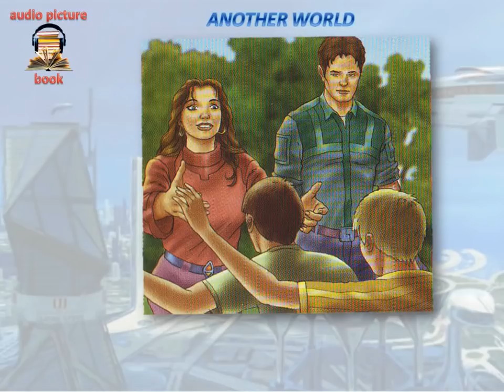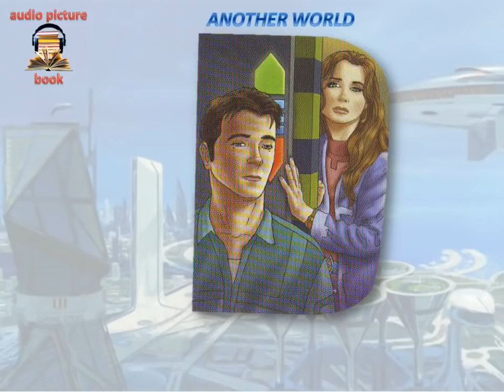Learn English Through Stories Another World Stage 1 Subtitled